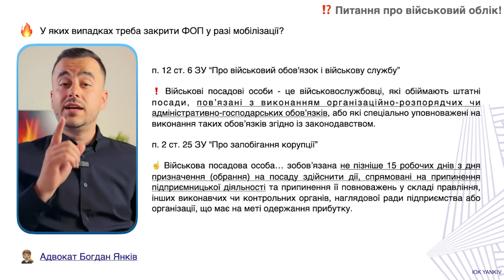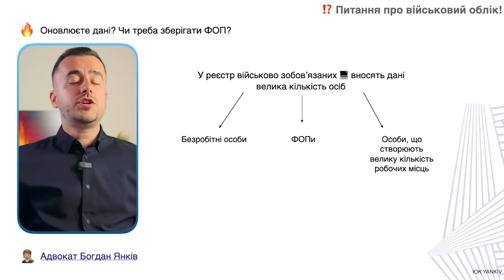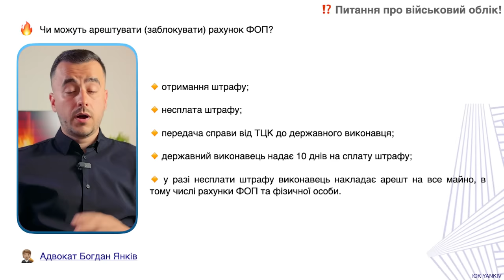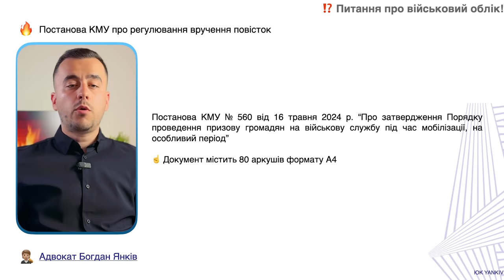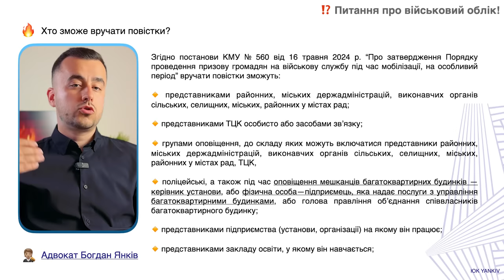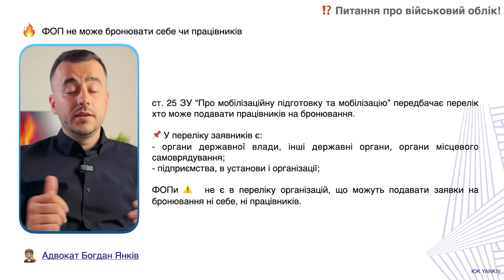Бронювання ФОП? Питання-відповіді щодо військового обліку!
Де краще оновити військово облікові дані? В Резерв+, ЦНАП чи ТЦК? Військовий адвокат ділиться своїми думками. Також адвокат Янків Богдан відповідає на типові питання бізнесу щодо військового обліку. Чи можна бути мобілізованим та ФОП одночасно, чи треба закривати ФОП, чи може ФОП отримати бронювання та багато інших типових питань.

ТАЙМ-КОД ⏯
00:00 - 00:41 Вступ до відео про військовий облік
00:42 - 02:00 Чи треба закривати ФОП якщо Вас мобілізували?
02:01 - 03:12 Закрию ФОП і видалюсь з реєстрів?
03:13 - 04:52 Старий військовий документ. Чи оновляти дані?
04:53 - 06:02 Чи можуть заблокувати рахунок у ФОП?
06:03 - 07:18 Які популярні підстави для відстрочки?
07:19 - 08:15 ОСББ видаватиме повістки
08:16 -  09:44 Що буде якщо не оновити дані?
09:45 - 10:35 Військовий облік у ТОВ із 1 власником
10:36 - 12:00  Бронювання для ФОП
12:01 Де варто обновляти дані?